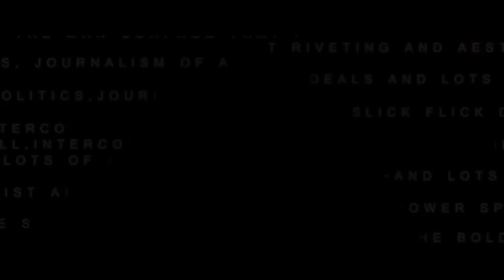Shatranj Ki Chaal Dialogue 2 | Hate Story 2 Dialogue Promo | Surveen Chawla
"Hate Story 2" starring Jay Bhanushali, Surveen Chawla and Sushant Singh. Hate Story 2 is produced by T-Series and directed by Vishal Pandya. It is releasing on 18th July 2014.